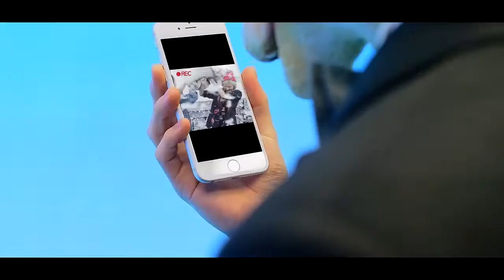A.Kor - Always [MV] [HD] [Eng Sub]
A.Kor (에이코어) - Always

Eng Tran Credit: pop!gasa w/ slight changes by XanXhi